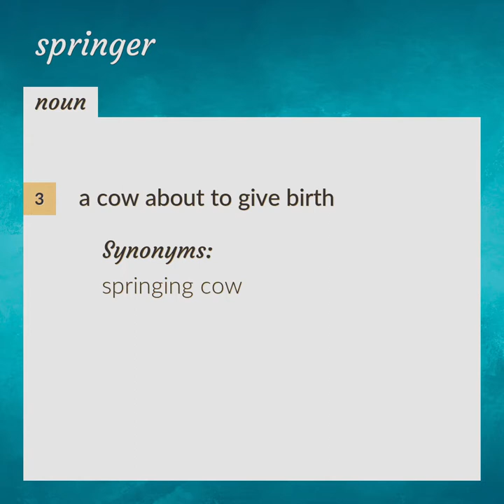Springer | meaning of Springer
What is SPRINGER meaning?